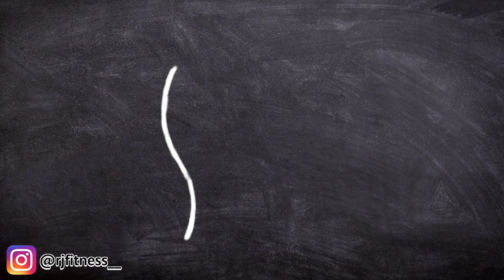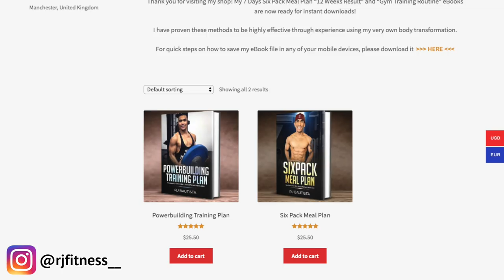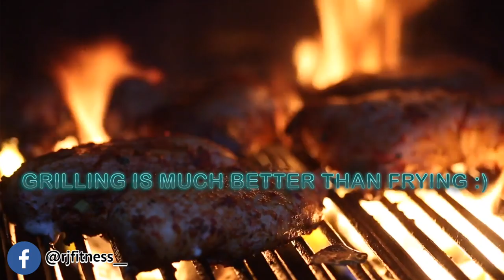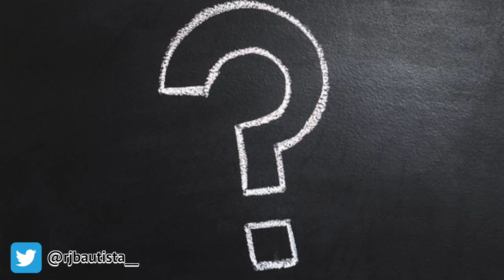PAANO MAGKAROON NG SIX PACK ABS 😱 | 6 RULES FOR 6 PACK ABS | MGA SOLUSYON PARA MATANGAL ANG TABA!! 👌